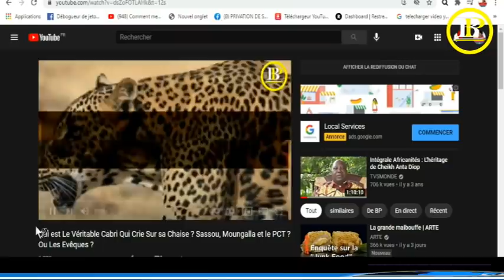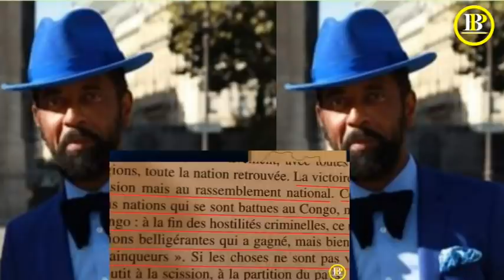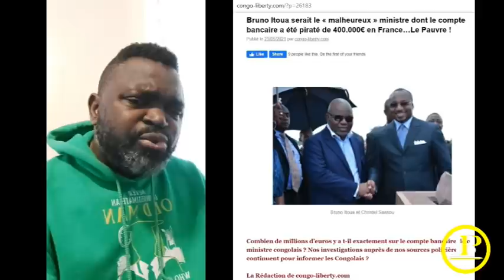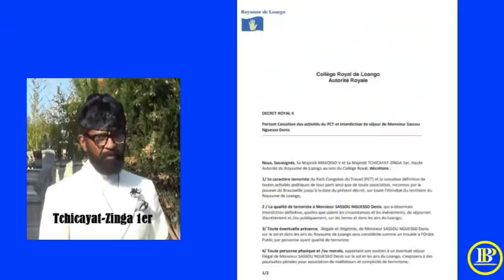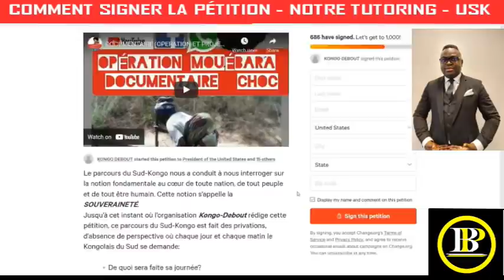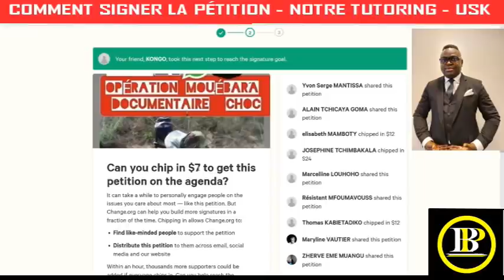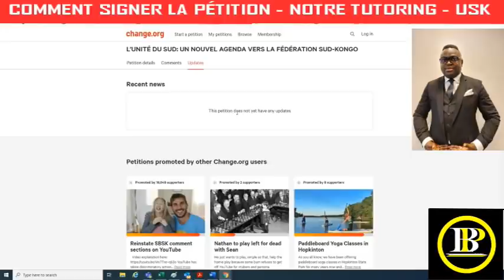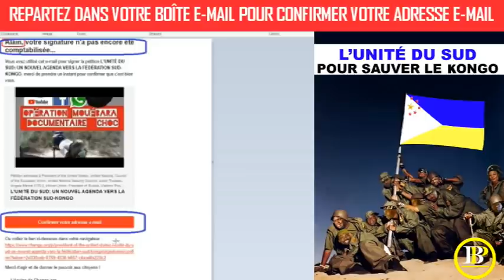C'est un Déshonneur Pour l'Angolais-Leur Président a été Receptionné Par le Voleur Sassou Christel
C'est Fait:

C'est un Déshonneur Pour l'Angolais - Leur Président a été Receptionné Par le Voleur Sassou Nguesso Christel Denis

VIVE L’UNITÉ DU SUD KONGO (USK) – UN ACTE  HUMANITAIRE !  À
NOTRE EFFORT À TOUS !
CONGOLAIS/CONGOLAISE DEBOUT !
TOUS ENSEMBLE !

Soutenez l'USK !!!

Voilà !!!
C’est la fin de l’homme à la coiffe du diable, des reptiliens de la mauvaise espèce et de la dictature au Sud-Kongo